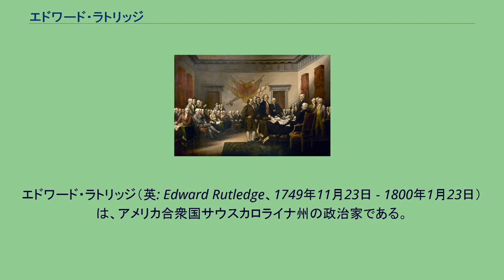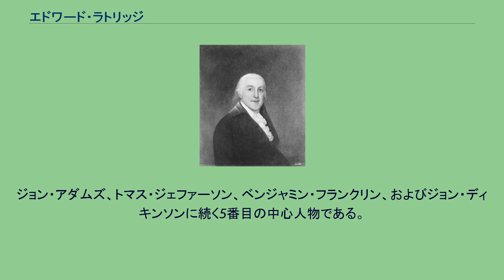エドワード・ラトリッジ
エドワード・ラトリッジ（英: Edward Rutledge、1749年11月23日 - 1800年1月23日）は、アメリカ合衆国サウスカロライナ州の政治家である。
アメリカ独立宣言に署名し、後にサウスカロライナ州知事を務めた。
長兄のジョン・ラトリッジと同様に、エドワード・ラトリッジはサウスカロライナ植民地のチャールストンで生まれた。
オックスフォード大学で法律を学び、イギリスの法廷弁護士として認められ、実習のためにチャールストンに戻った。
ヘンリー・ミドルトンの娘ヘンリエッタ・ミドルトンと結婚し、3人の子供をもうけた。
法律の業務では共同経営者のチャールズ・コーツワース・ピンクニーと共に成功を収めた。
チャールストンでは指導的な市民となり、奴隷を50人以上所有した。
ラトリッジは兄のジョンと共に大陸会議ではサウスカロライナ代表となった。
植民地の権利については確固たる支持者であったが、当初はイギリスからの独立を支持することを躊躇い、その代わりに母国との和解を望んでいた。
南部の他の農園主と同様に、南部の基本的社会基盤を変革するアメリカの独立を望んではいなかった。
大陸軍からアフリカ系アメリカ人を排除するために働き、アメリカ独立宣言から奴隷制や奴隷貿易を非難する言葉を外させる努力をしてこれに成功した。
それにも拘わらず、全会一致という形のために独立宣言に署名した。
署名者の中では一番若く26歳だった。
1776年11月に故郷に戻り、サウスカロライナ邦議会の議員となった。
サウスカロライナ民兵砲兵隊の大尉として従軍し、1779年のボーフォートの戦いに参戦した。
翌年イギリス軍によるチャールストン包囲戦の結果、チャールストン市が陥落した時にイギリス軍の捕虜となり、1781年7月まで収監されていた。
アメリカ独立宣言を大陸会議に提出する様子（ジョン・トランブル画『独立宣言』）。
ラトリッジは右手奥に立っている。
釈放後にサウスカロライナ邦議会に戻り、1796年まで議員を務めた。
活動的な議員として知られ、ロイヤリストの財産没収については推奨者となった。
2年間サウスカロライナ州上院議員を務め、その後に州知事となった。
しかし、その任期を全うしないうちに死んだ。
ラトリッジはミュージカル『1776年』の中に名前を残している。
ジョン・アダムズ、トマス・ジェファーソン、ベンジャミン・フランクリン、およびジョン・ディキンソンに続く5番目の中心人物である。
ブロードウェイに最初に掛けられたときはクリフォード・デイビッドが、1972年の映画ではジョン・カラムが演じた。
ラトリッジは 三角貿易と植民地における奴隷制の見解について『糖蜜からラム酒そして奴隷』という歌を歌う。